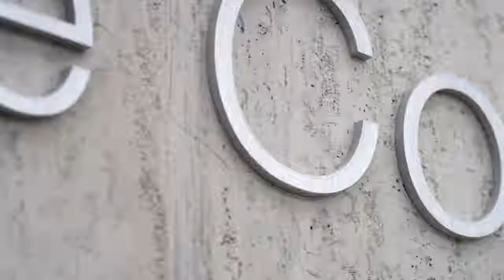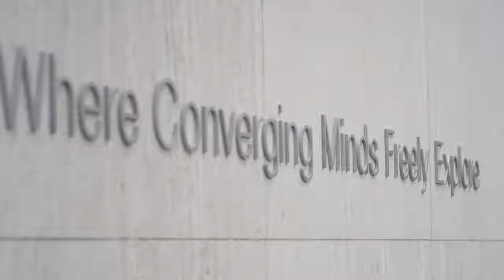The World of Microbes with Dr. B. Brett Finlay - The Wall Reports